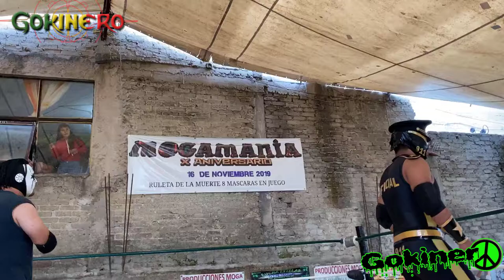Arena Club de la Pelea Gym Moga - 18 junio 2020 Lucha Estelar parte 1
Arena Club de la Pelea Gym Moga - Oficial Fierro, Fastidio y Oficial 911 Jr. VS Omega Jr., Hijo de Omega y Ultra mega